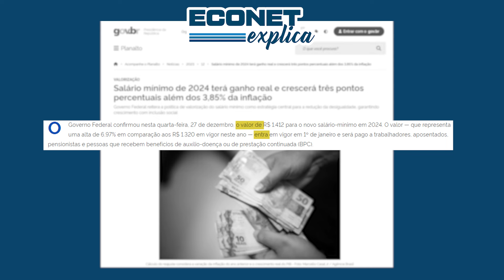VAI ATÉ R$ 175,44 - MEI 2024: NOVOS VALORES DO DAS-MEI MENSAL PARA CADA CATEGORIA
Para quem ainda não sabe, o salário mínimo nacional mudou. A partir de janeiro de 2024 ele passa a ter o valor de R$ 1.412,00.

Isso afeta diretamente o valor do DAS MEI, calculado com base no salário mínimo nacional.

Em 2024, o recolhimento vai variar entre R$ 71,60 a R$ 175,44.

Veja quanto exatamente cada categoria de Microempreendedor Individual irá recolher.

Basta calcular 5% do salário mínimo vigente, nos casos do MEI, em geral, e 12% nos casos do MEI caminhoneiro. Ao resultado você soma 1 real de ICMS e/ou 5 reais de ISS, conforme as atividades desenvolvidas.

Então anote aí, em 2024, o DAS-MEI mensal ficará assim:

Atividades de Comércio e Indústria, recolherão R$ 71,60 (R$ 70,60 + R$ 1,00 ICMS);

Prestação de serviço em geral, recolherão R$ 75,60 (R$ 70,60 + R$ 5,00 ISS);

Comércio e Prestação de Serviço, cumulativamente, recolherão R$ 76,60 (R$ 70,60 + R$ 1,00 ICMS + R$ 5,00 ISS);

MEI caminhoneiro - de transporte municipal, recolherá R$ 174,44 (R$ 169,44+ R$ 5,00 ISS);

MEI caminhoneiro - de transporte interestadual, intermunicipal e internacional, recolherá R$ 170,44; (R$ 169,44 + R$ 1,00 ICMS);

MEI Caminhoneiro - de transporte de produtos perigosos, recolherá R$ 175,44 (R$ 169,44 + R$ 1,00 ICMS + R$ 5,00 ISS);

MEI caminhoneiro - de transporte de mudanças, recolherá R$ 175,44 (R$ 169,44 + R$ 1,00 ICMS + R$ 5,00 ISS);

Lembrando que o DAS vence todo dia 20 do mês SEGUINTE. O de janeiro vai vencer lá no dia 20 de FEVEREIRO. O DAS de fevereiro, vencerá no dia 20 de março, e assim por diante.